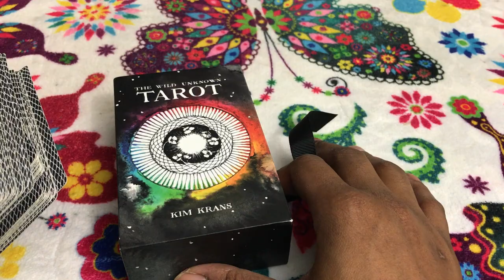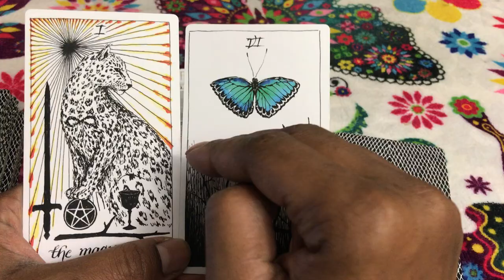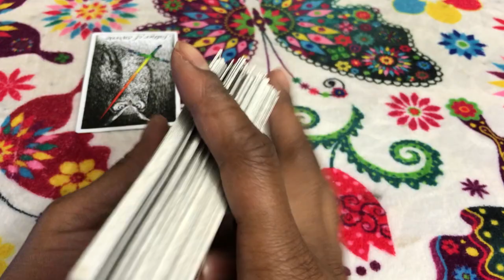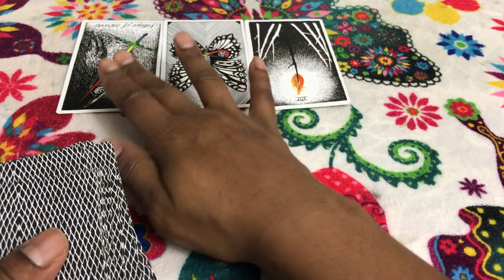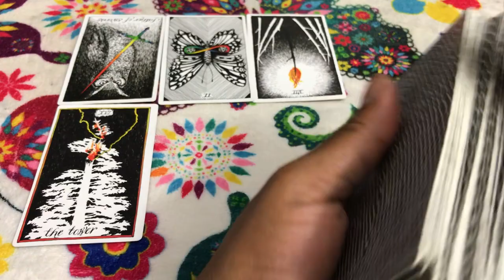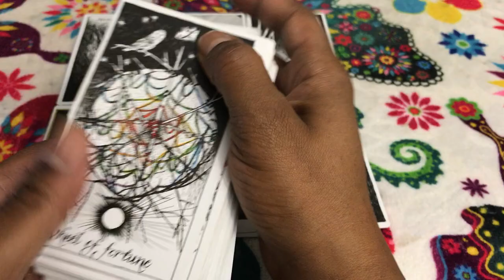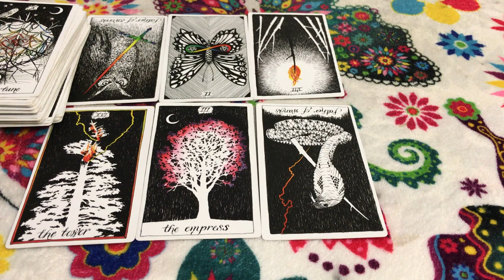🦋 Aquarius weekly weekend reading, sometimes you gotta lose ot all, but it's for the best. 10/13/17